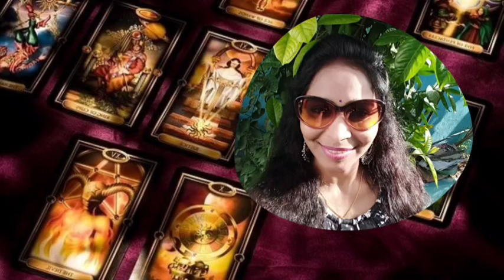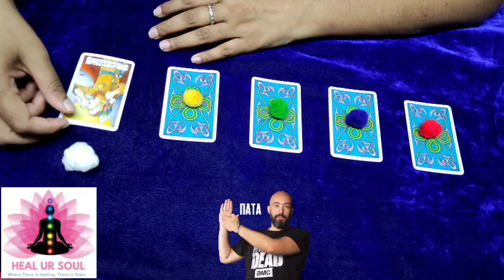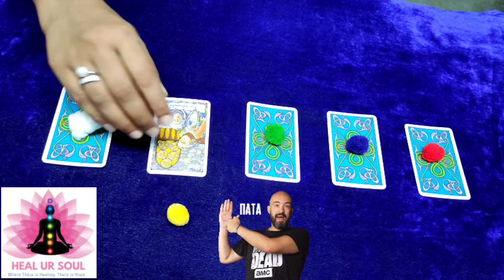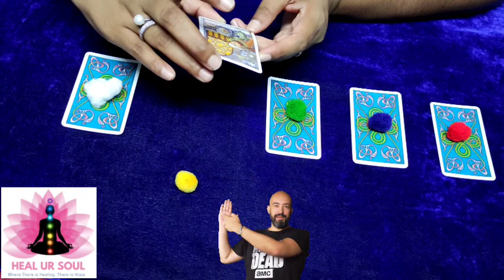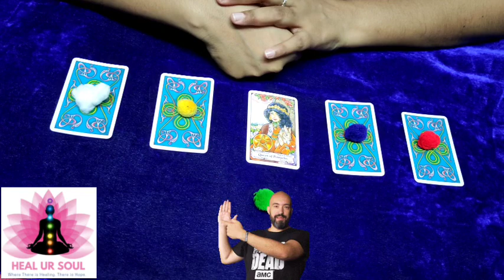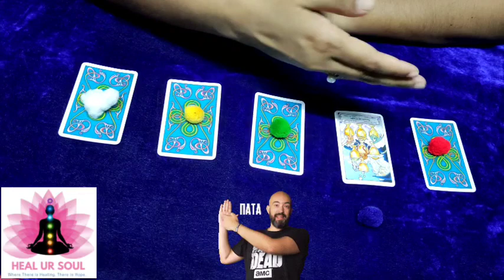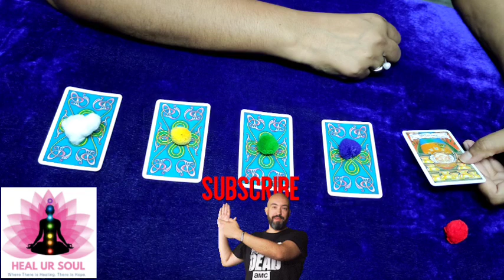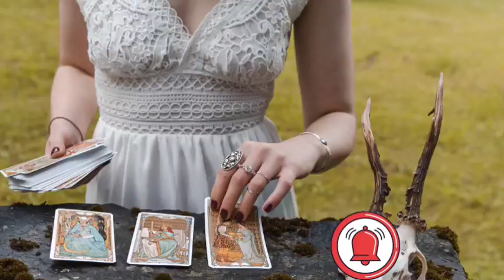What🤔 is the karma 🤦‍♂️for your🙂 haters😡 Timeless⌚ pick👆 a card🃏 tarot reading📖